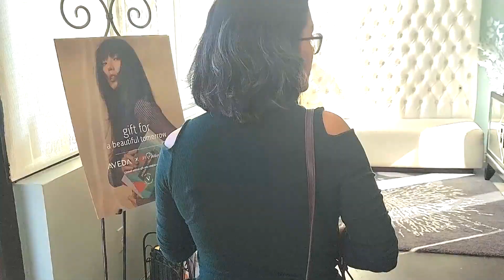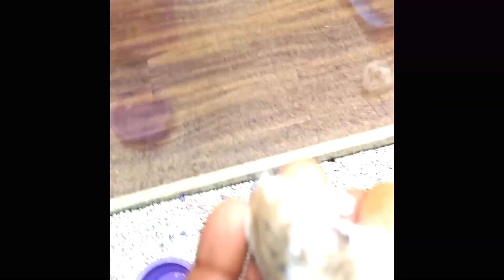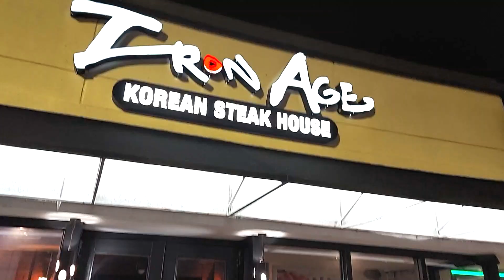PAMPERING MAMA ( Episode 16 )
Thank yo for watching our videos